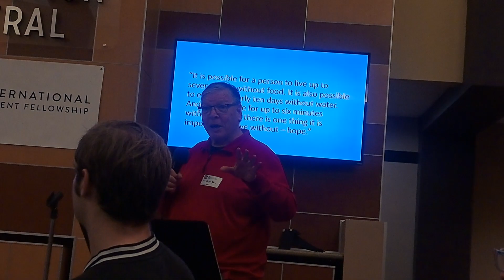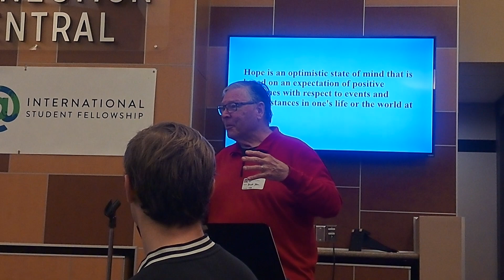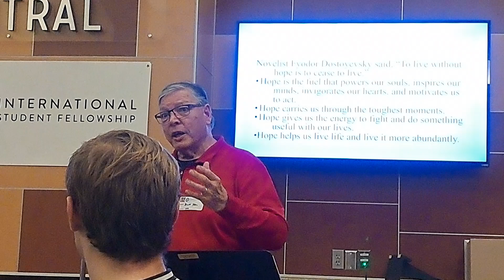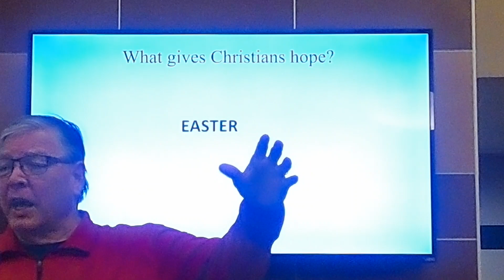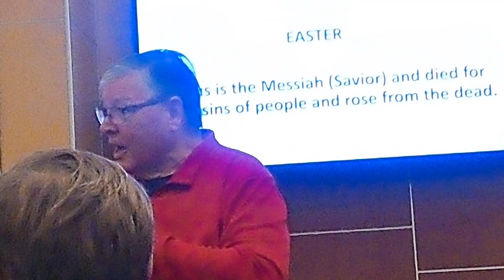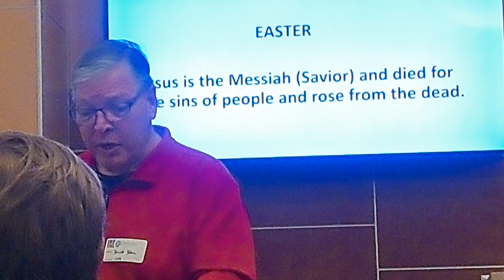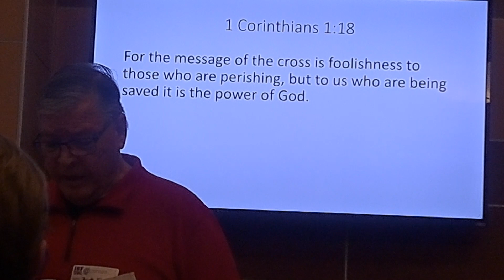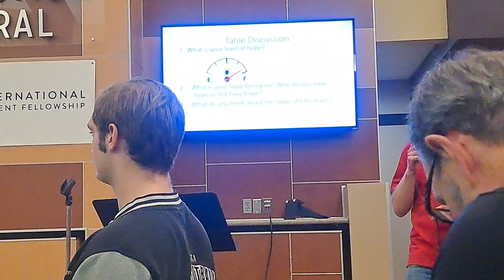Easter and Christian Hope